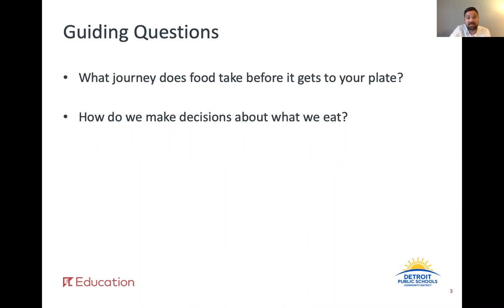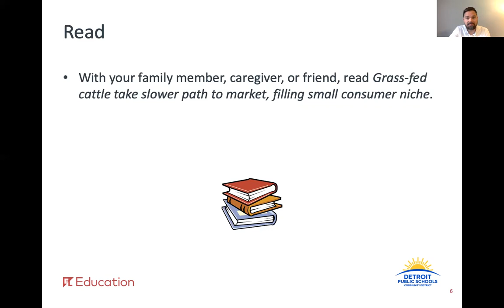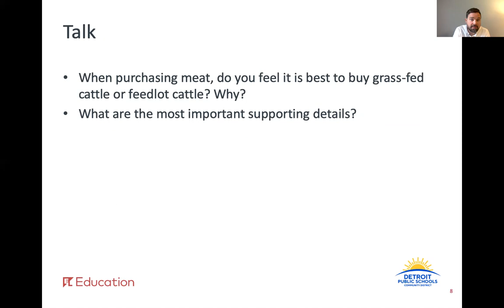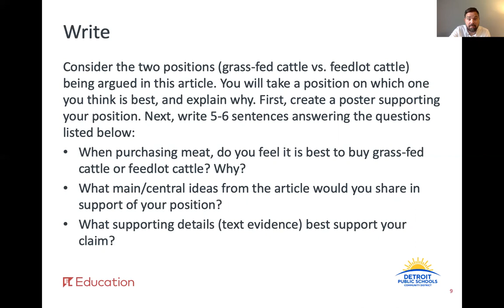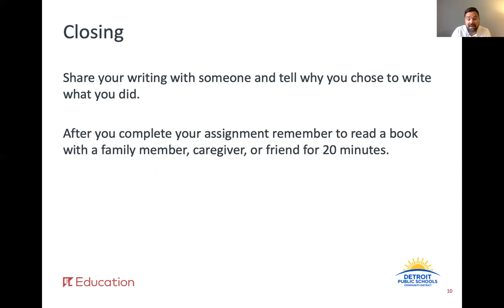ELA_G8_W6_L29